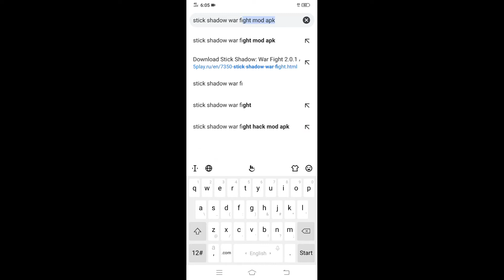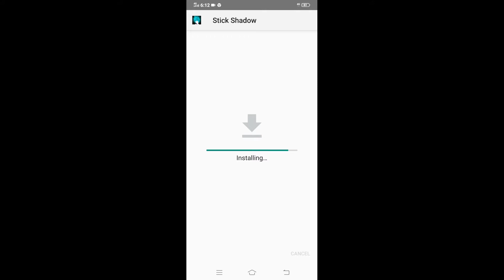DOWNLOAD STICK SHADOW WAR FIGHT FOR FREE 100%👌👌